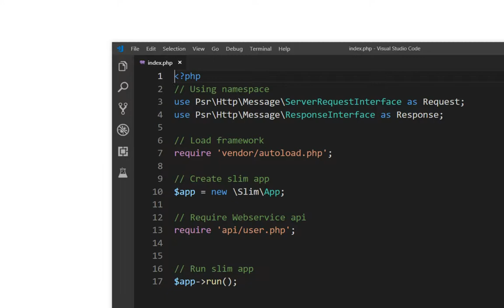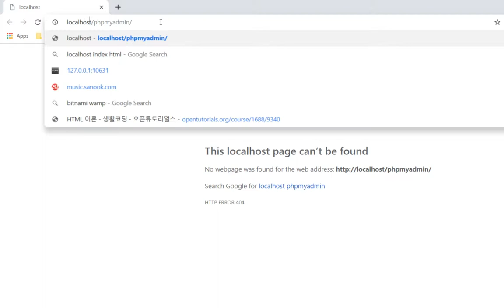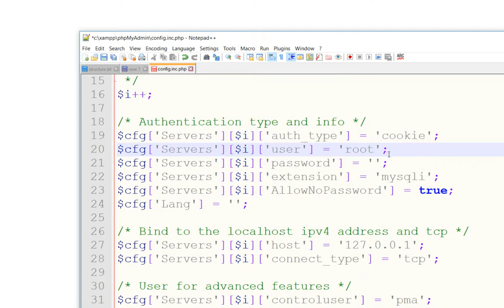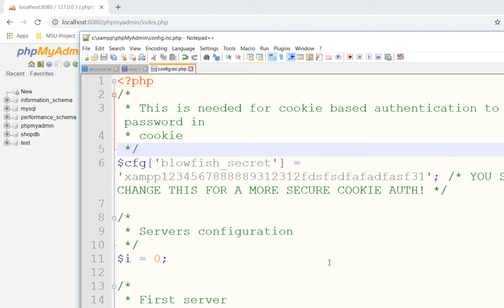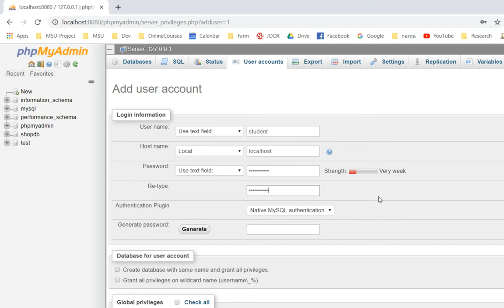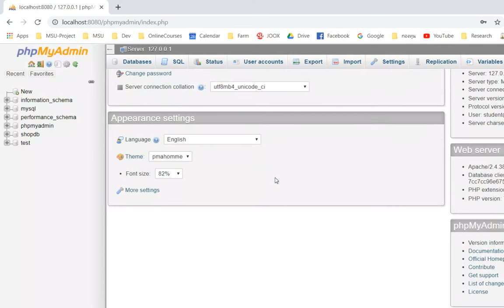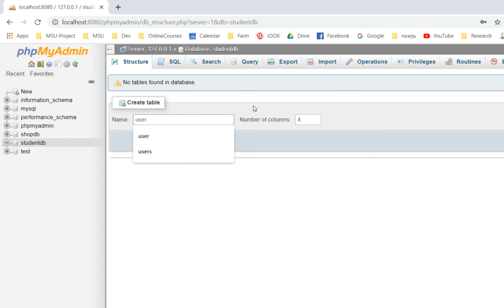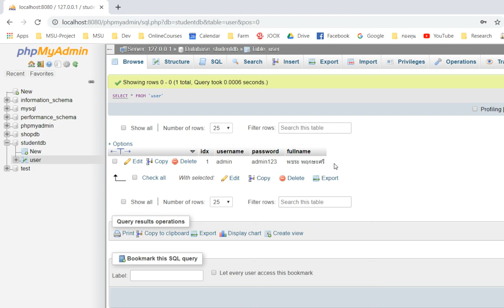07 MySQL และ PhpMyAdmin